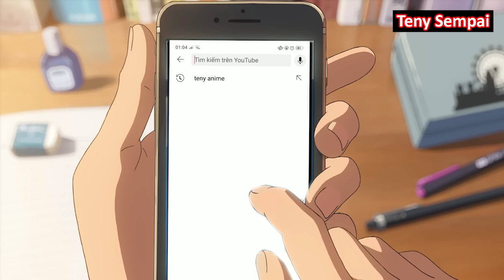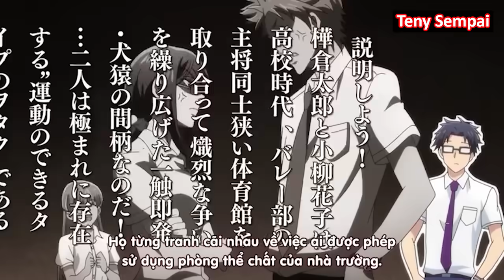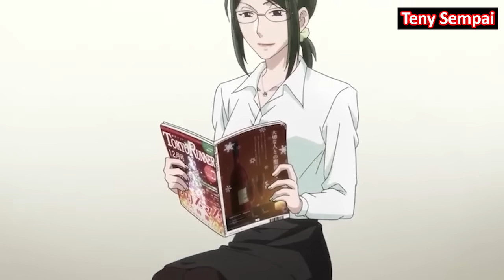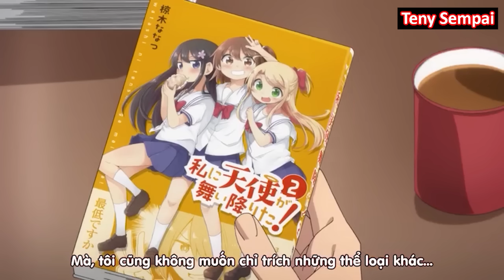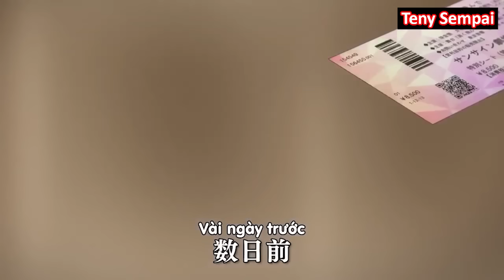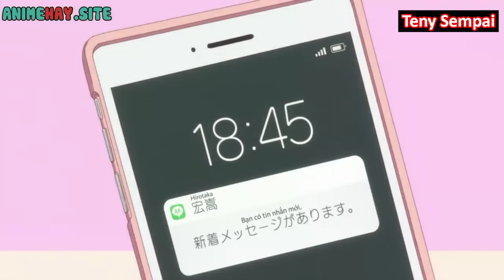ALL IN ONE " Thật Khó Để Yêu Một Otaku" | Teny Sempai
● Tóm Tắt Anime :  Thật Khó Để Yêu Một Otaku
                                   Love is hard for otaku
                                   Wotaku ni koi wa muzukashii

➤ Bản Quyền Thuộc Về Teny Sempai